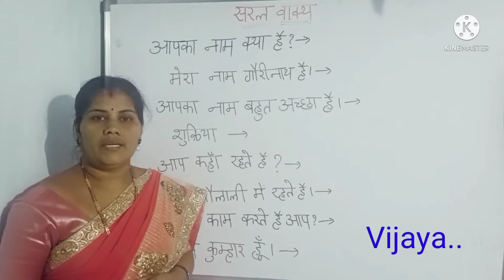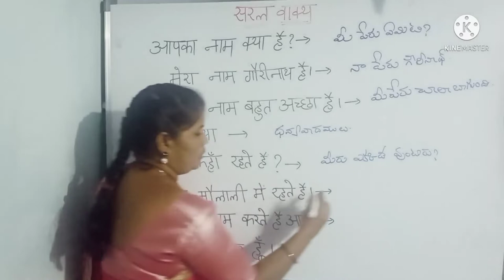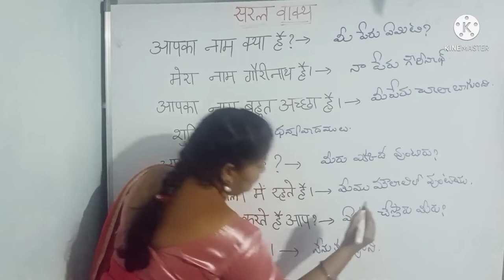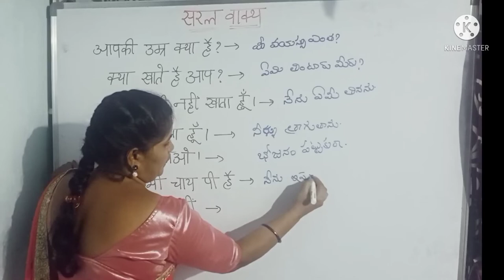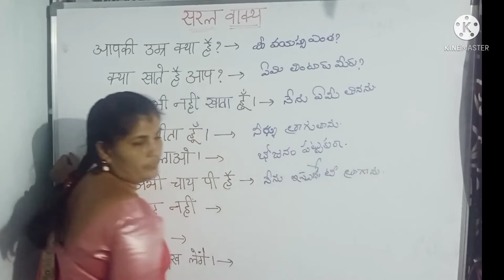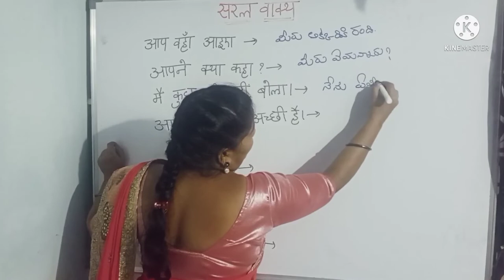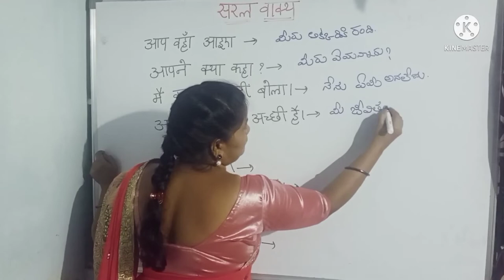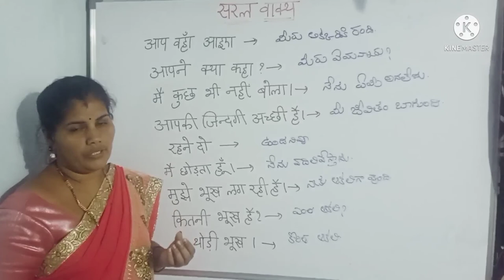Spoken Hindi class-14#सरल वाक्य Simple Sentences, learn through Telugu...